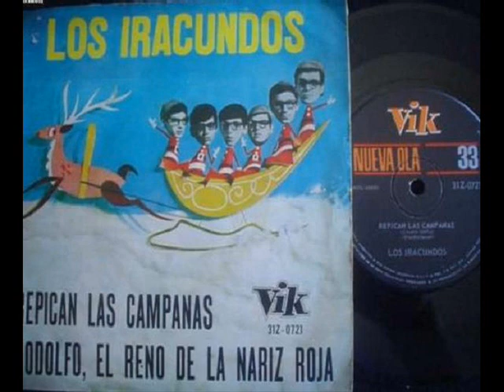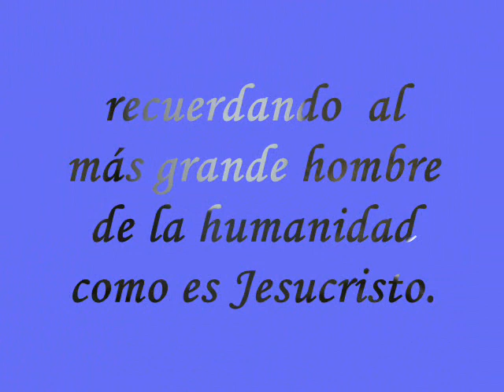LOS IRACUNDOS EN VINILO - RODOLFO , EL RENO DE LA NARIZ ROJA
Disco de 45 rpm edicion peruana,  editado por la RCA Argentina en ocasion de estas festividades, donde LOS IRACUNDOS, muestran su faceta instrumental con 2  temas, tanto Repican las Campanas y el tema en mención. Fue grabado el 14 de octubre de 1965.